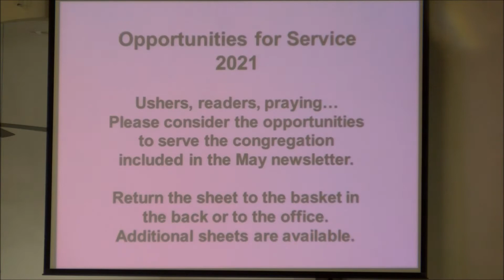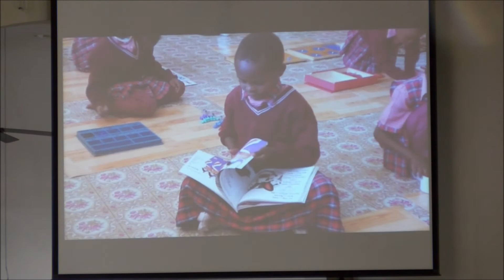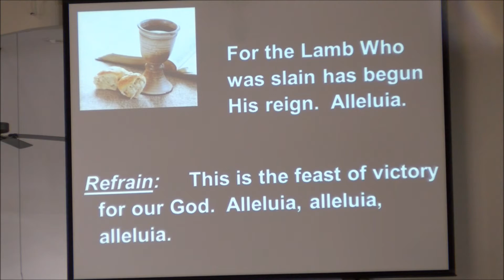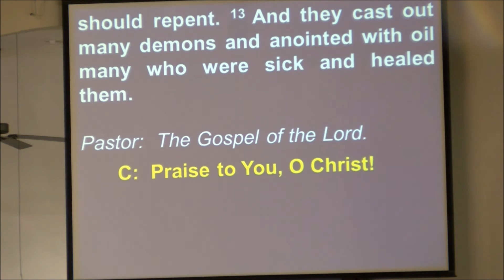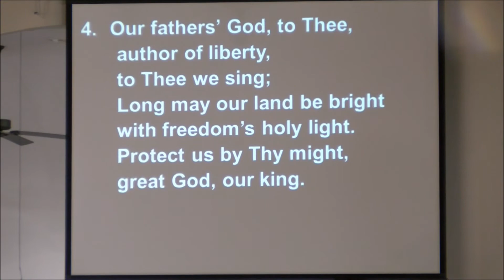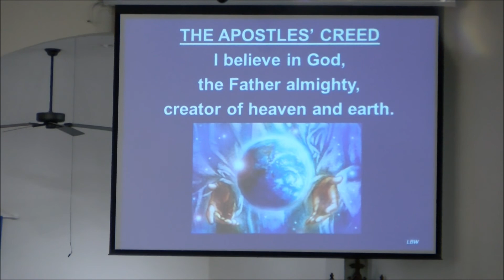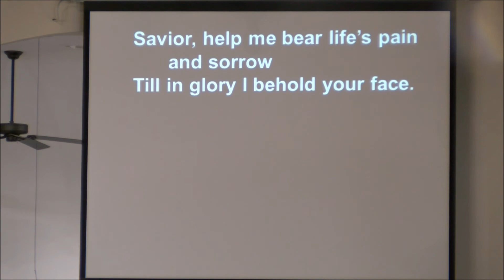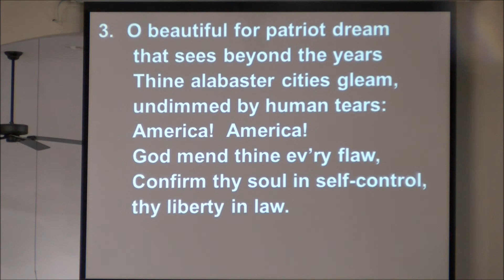Service 7 4 21 First Lutheran Church Princeton IL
Sermon Series:  "Nehemiah-God's Faithful Servant"
Sermon Title:  Part 5 - "The Plot Against Nehemiah"
           By          Pastor William Shields